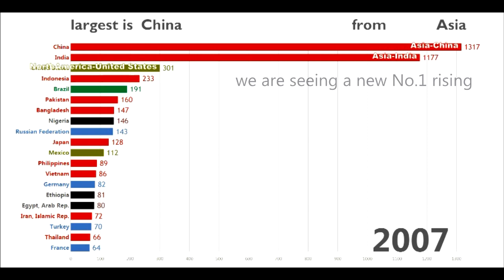the population history per country 各国人口变化动态图